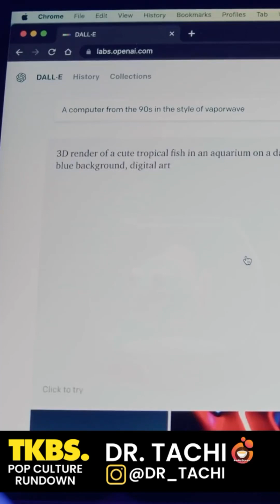TKBS Pop Gumbo - Talking What's Popping in Pop Culture!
Here is Episode 3 of Pop Gumbo for TKBS, enjoy!

@thekennyburnsshow TKBSNATION ARE YOU LOOKING FOR THE LATEST IN POPCULTURENEWS THAT RELATES TO YOU?! CHECK OUT THE RUNDOWN WITH @dr_tachi POPCULTUREGUMBO —GIVING YOU THE NEED TO KNOW!

Check out this week’s segment as @dr_tachi talks art and  AI—why artists are uniting against the technology and more.

Tap in every Wednesday to catch the latest in Pop culture news and be sure to follow  @thekennyburnsshow for daily news, exclusive interviews and more!